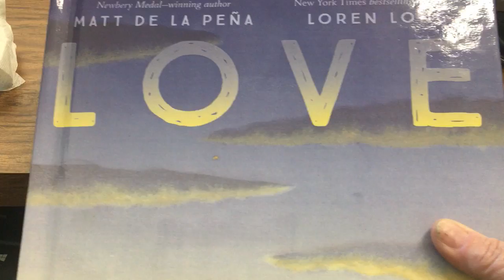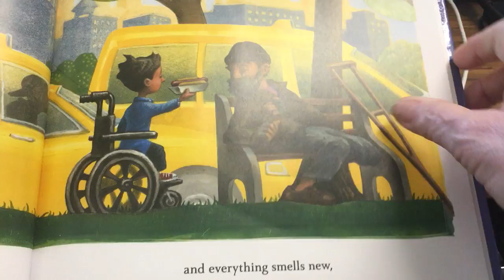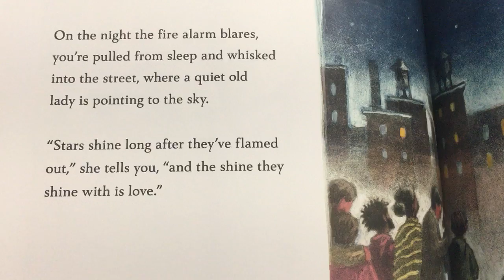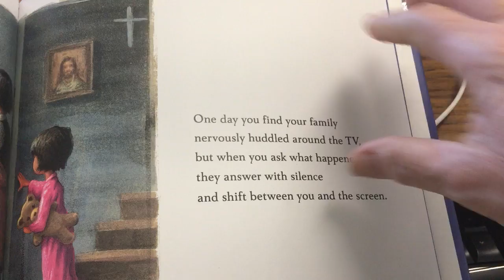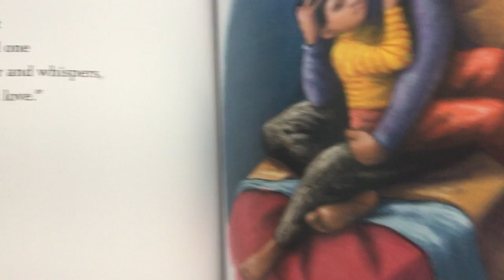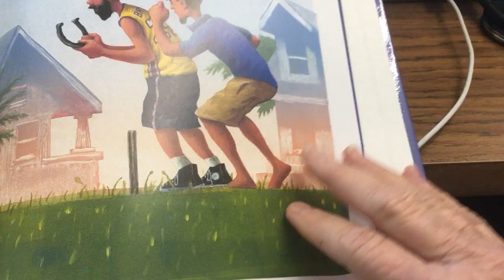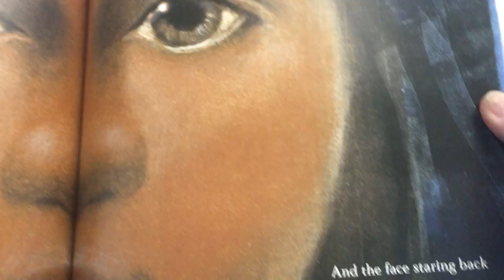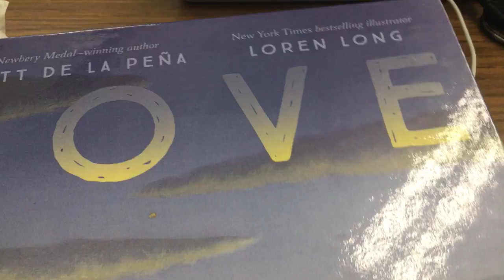"LOVE," a picture book.